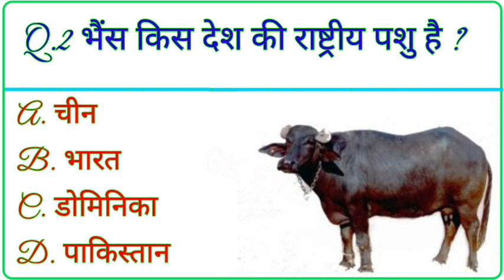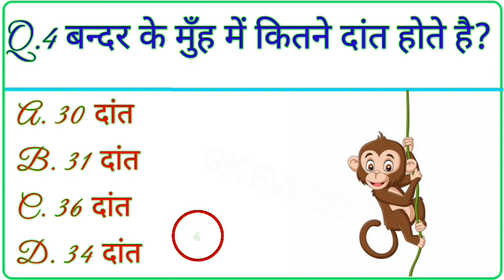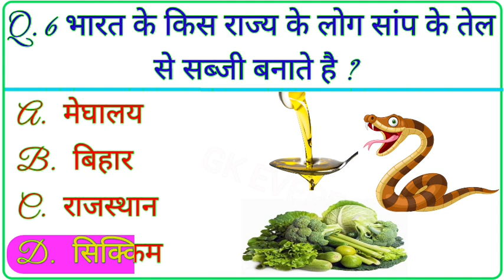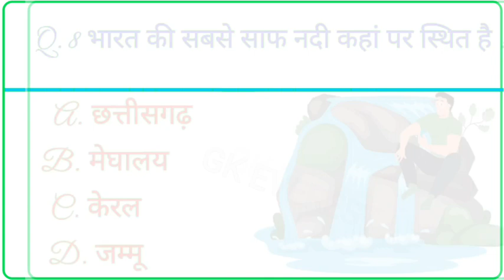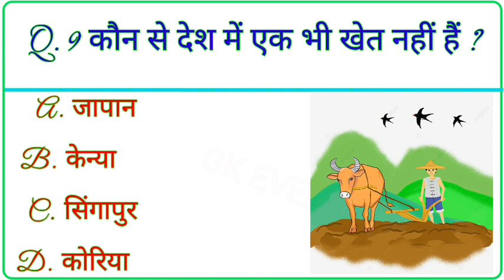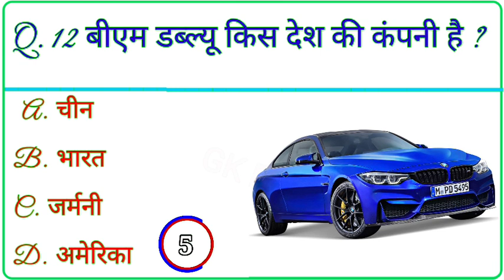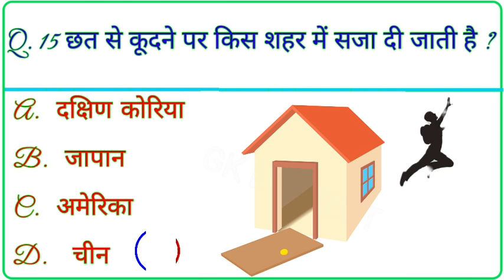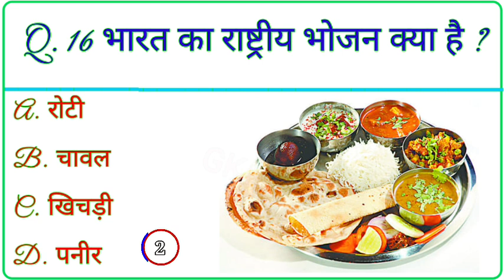Gk Questions And Answers || Gk Ke Sawal || Gk Quiz in Hindi || exam247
सामान्य ज्ञान के महत्वपूर्ण प्रशन एक ही वीडियो में ।

Q. किसे ‘बंगाल का आतंक’ कहा जाता है ?

Q. बीएम डब्ल्यू किस देश की कंपनी है ?

Q. भारत का राष्ट्रीय भोजन क्या है ?

Q. पपीता खाने से कौन सा रोग ठीक होता है ?

🇮🇳. gk question

🇮🇳. gk

🇮🇳. gk questions

🇮🇳. gk education video

🇮🇳. gk hindi

🇮🇳. gk quiz

🇮🇳. gk study

🇮🇳. gk video

🇮🇳. question answer

🇮🇳. gk paheliyan

🇮🇳. hindi paheliyan

🇮🇳. paheliyan

🇮🇳.  BSTC gk

🇮🇳. Rajasthan gk

🇮🇳. mts gk

🇮🇳. ssc gk

🇮🇳. upsc gk

🇮🇳. interview ke Sawal

🇮🇳. ias gk

🇮🇳. exam247

🇮🇳. chandryan3 gk questions and answers

🇮🇳. chandryan3

🇮🇳. daily gk

🇮🇳. today gk

🔻. general knowledge
🔻. important gk questions and answer for competitive exams
🔻. quiz test
🔻. br gk study
🔻. important gk
🔻. quiz test
🔻. competitive quiz
🔻. quiz questions
🔻. general knowledge questions
🔻. gk quiz
🔻. india gk
🔻. hindi gk
🔻. samanya gyan
🔻. gk questions
🔻. lucent gk
🔻. lucent gk
🔻. lucent geography
🔻. geography gk
🔻. lucent mcq